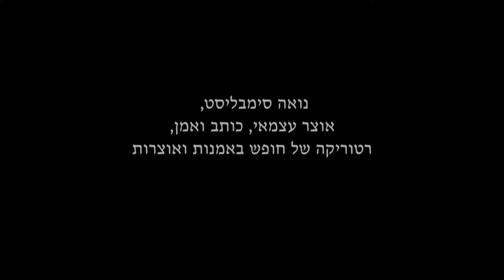are curators independent part 3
נואה סימבליסט, אוצר עצמאי, כותב ואמן: רטוריקה של חופש באמנות ואוצרות  (הרצאה באנגלית)

האם אוצרים עצמאיים?
יום עיון | יום שישי, 18 למאי, 2012 | בית אריאלה, תל אביב
התכנית ללימודי אוצרות עכשווית ביחידת לימודי ההמשך של הטכניון

יום עיון בהשתתפות אוצרים וחוקרים, שעוסק בשאלה "האם אוצרים עצמאיים?" ובשאלות הנגזרות ממנה בנוגע לתרבות וחופש: מהם הכוחות והתנאים שמשפיעים על הפעולה האוצרותית? מה טיבה של השפעה זו? האם ישנה נאמנות אוצרותית? למי האוצר נאמן? האם אוצרות צריכה קו -  סגנון, אידיאולוגיה וסדר יום? מהי המשמעות של חופש בייצור תרבותי?
בכנס לקחו חלק גם סטודנטים ומנחים מתוכניות לימודי האוצרות בארץ, ביניהן התכנית ללימודי אוצרות של סמינר הקיבוצים למרכז לאמנות עכשווית והחוג למוזיאולוגיה של אוניברסיטת תל אביב -  זאת על מנת לייצר דיון מקצועי רחב בין גישות שונות ומגוונות. במהלך הכנס הסטודנטים הציגו תגובות ושאלות, וכן התקיים דיון פתוח עם המשתתפים.

מארגנות ומנחות הכנס: לאה אביר, מעין אמיר

Noah Simblist, Writer, Independent Curator and Artist: The Rhetoric of Freedom in Art and Curating

 Are Curators Independent?
Conference | Friday, May 18, 2012 | Tel Aviv
The Curatorial Studies Program, Division of Continuing Education and External Studies, Technion, Israel Institute of Technology

Conference organizers and moderators: Leah Abir, Maayan Amir

The conference featured curators and scholars attending to the meaning of independence in curatorial practice, and to its derivative inquiries about freedom and culture: What are the forces and conditions affecting the curatorial act and how are these different effects registered? Is there such a thing as curatorial loyalty? Who or what is the curator loyal to? Does curating require a cohesive "line," style, ideology, or agenda? What is the meaning of freedom or independence in cultural production?
The conference functioned as an open invitation to other Curatorial Studies Programs -- the Kibutzim College of Education and the CCA Curatorial Studies Program, as well as the Museology Studies Program of the Tel Aviv University -- to take part in the discussion. Students from the three programs took on the role of respondents to the various panels, creating a wide professional discussion stemming from different points of view. The lectures were followed by an open Q & A session.